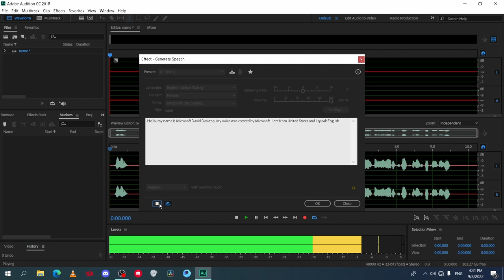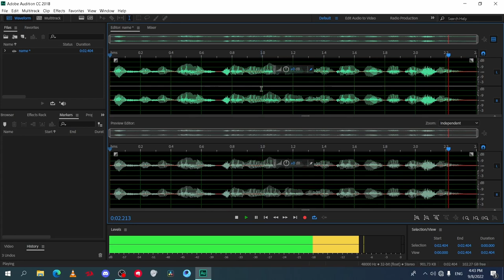How To Make Text To Speech In Adobe Audition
tts text to speech
Best Text To Speech Software For YouTube Videos (#1 Real Human Voice)
Adobe Audition tutorial: text to speech
Human speech generation in Adobe Audition
How to generate speech in Adobe Audition cc 2019 (Text to Speech)